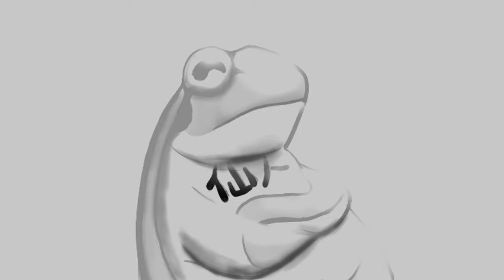【Processing】Appear from Darkness and Lightness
BGM
H/MIX GALLERY
DOVA-SYNDROME
MusMus
甘茶の音楽工房
OtoLogic
G-Sound
NCS
The-Fat-Rat